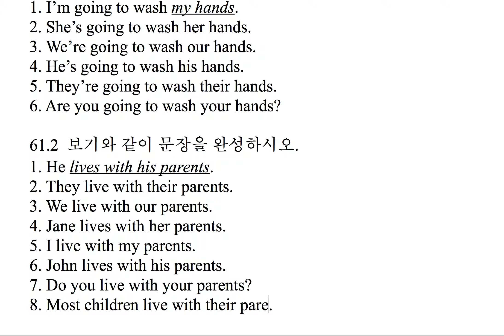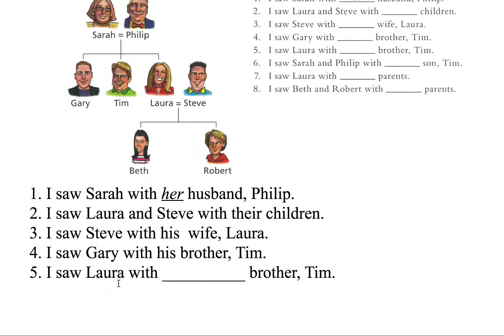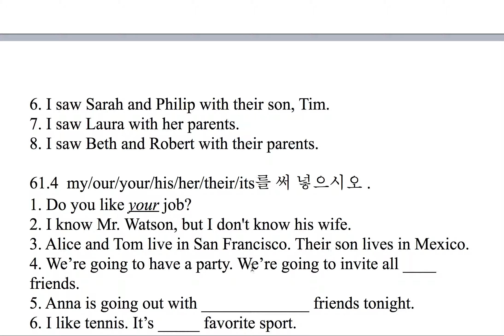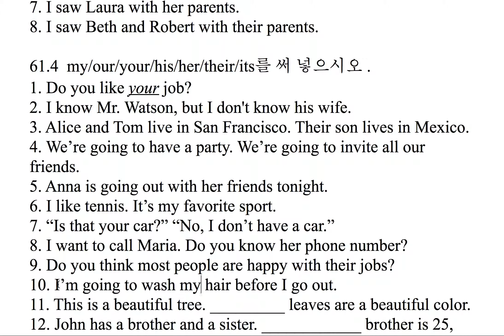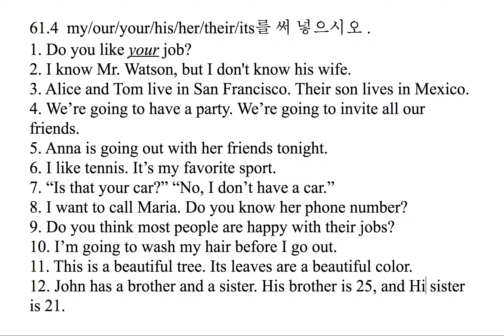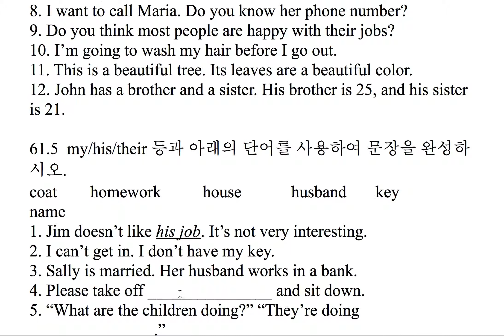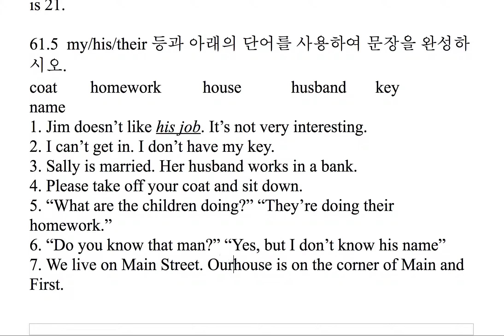basic grammar in use-exercise-61